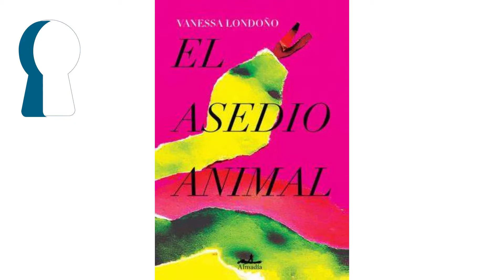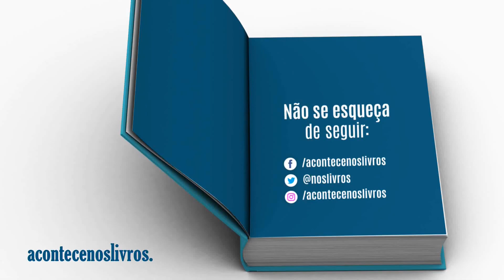Cerco animal, de Vanessa Londoño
Whisner Fraga comenta o romance "Cerco animal", de Vanessa Londoño e lê um trecho da obra.

Para comprar "Cerco animal":

Ou diretamente comigo.